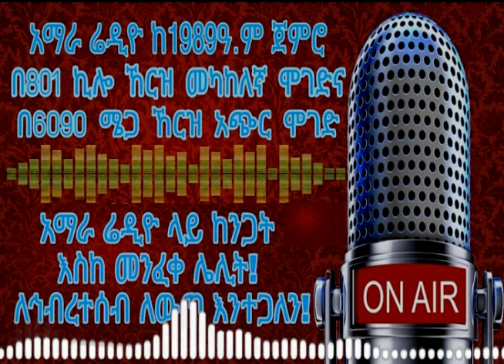ከድል በኋላ የአማራ ህዝብ ፓለቲካ እንቅስቃሴ እና የመሪነት ሚና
የአማራ ህዝብ ለኢትዮጵያ የስርአተ መንግስት ግንባታ ከፍተኛ ሚና ተጫውቷል፡፡ ሆኖም ባለፉት 40 አመታት የአማራ ህዝብ ታግሎ ያስገኛቸው የፖለቲካ ድሎች በሌሎች ተቀምቷል፡፡ በቀጣይ በሃገሪቱ በሚካሄዱ የፖለቲካ እንቅስቃሴዎች የመሪነት ሚናውን በምን መልኩ መወጣት ይገባዋል? ከህዝቡስ ምን ይጠበቃል?